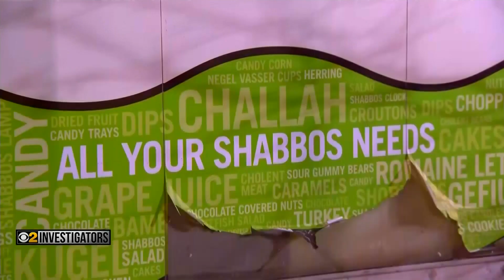'We Had An Incident This Morinng'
A Niles man is facing hate crime charges in connection with several acts of vandalism against synagogues and Jewish businesses in West Rogers Park over the weekend. CBS 2 Investigator Megan Hickey reports.
ABOUT CBS 2 CHICAGO NEWS: Honored as the Edward R. Murrow winner for overall excellence, CBS 2 News Chicago brings you breaking news, weather, compelling exclusive content and award-winning investigative reports from the CBS 2 Investigators.